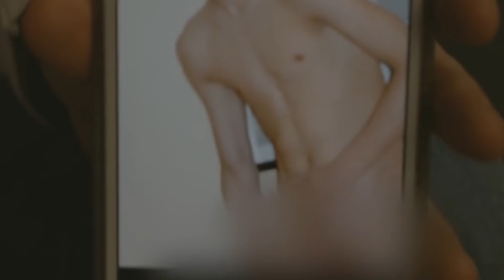Bruce and Autumn's big problem.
Like... really big. Really, really big. Really, really, really big,